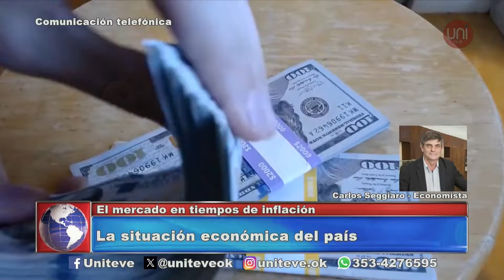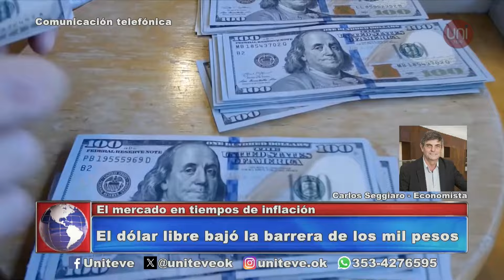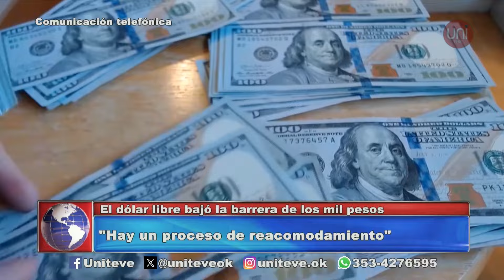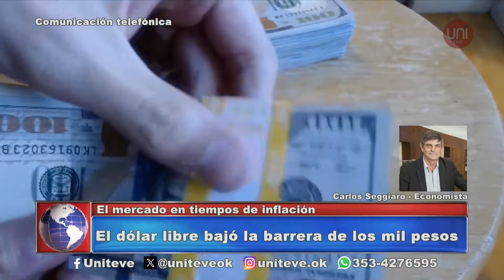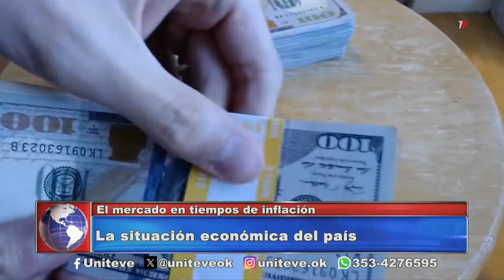El dólar libre bajó la barrera de los mil pesos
El economista Carlos Seggiaro se refirió al precio del dolar libre, que bajó la barrera de los mil pesos.